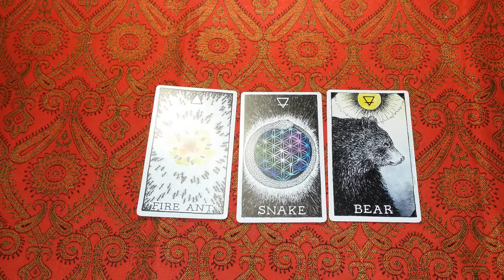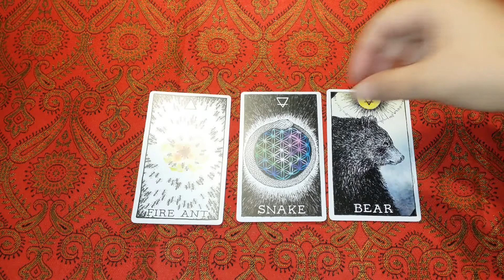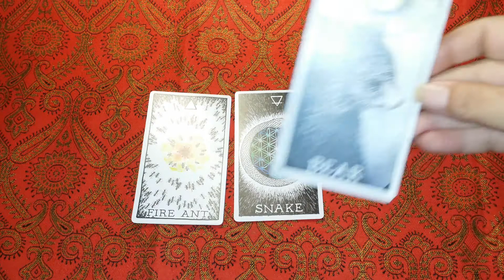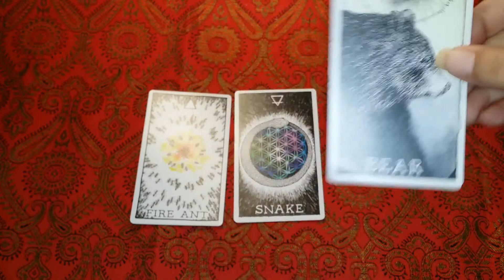Daily Perspective 12 30 2020